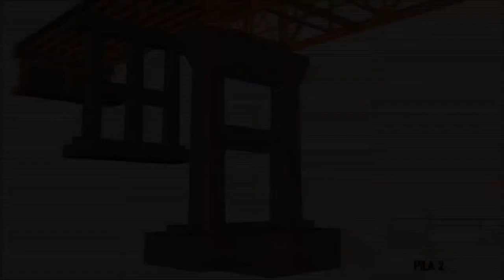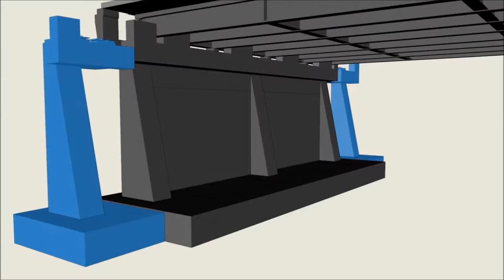CADENA: Ampliación del Puente sobre el Río Virilla